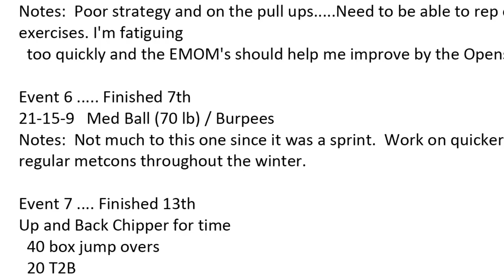2015 Masters Competition: Part 4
In this four-part series, Gary Roberts and Travis Cosentino make their rounds among the elite competitors in the Masters competition at the 2015 Reebok CrossFit Games. Watch highlights from the events, interviews with the athletes, and footage of the trash talk and words of encouragement that motivate some of the Fittest on Earth to push themselves harder than ever.

Parts 3 and 4 cover the final day of the competition. On their way to the stadium, the athletes talk about what they did to stay fresh after the five grueling events of the previous days. Diane McKinney, a competitor in the Masters Women 55-59 Division, says, “Gotta eat. Gotta eat to perform.”

Friends, family and fans cheer the athletes on as they head into the day’s first event, The Sandwich, an 80-calorie row followed by 40 shoulders-to-overheads and 80 deadlifts for time. Upon completion of the event, only the top 10 athletes advance to the final.

Part 4 follows the top athletes in each division into the last challenge. Director of the CrossFit Games Dave Castro takes the competition floor for the big reveal: “You’re going to do … the first event we ever did at the Home Depot Center.”

During Amanda, the athletes fight for muscle-ups, work to stabilize tired shoulders for squat snatches and calm their nerves during the tight race to the finish. Afterward, Castro reflects on how the level of fitness at the Games has changed over the years: “I know there were individuals who in their 20s five years ago … did not do it in five minutes. That is something special.”

Video by Gary Roberts and Travis Cosentino.